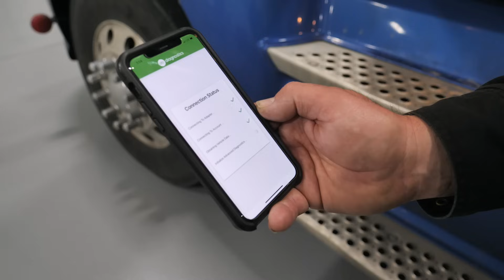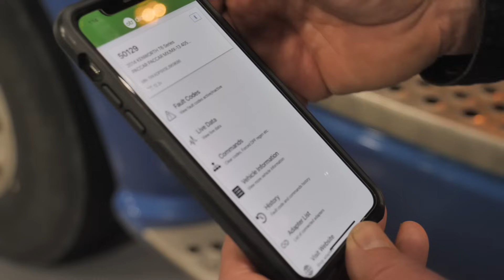Why Grant uses OTR Diagnostics on his 2013 Paccar MX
Technology in the trucking industry is constantly changing. Learn how Grant uses OTR diagnostics to overcome issues he encounters while over the road.

OTR Performance is the destination for videos of how-to's, diagnostics, and featured videos. Reaching the Diesel engine industry, OTR Performance offers a product lineup for everyday Diesel engine owners.

Let us know if there is a video you would like us to make. We love taking feedback!

All product and company names are trademarks™ or registered® trademarks of their respective holders.

OTR Performance, OTRPerformance